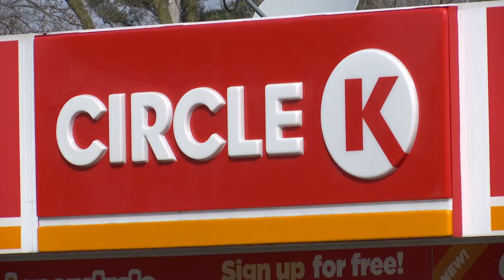Teen charged as an adult in Marion murder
Trial is set for Oct. 28.